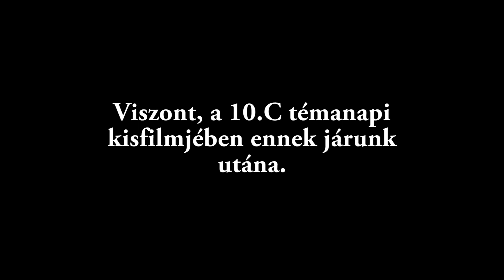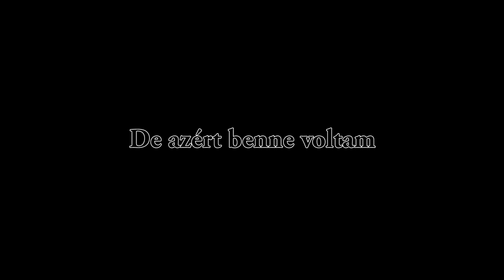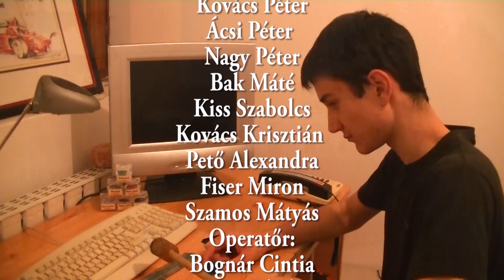Mikulás napi film - 10. C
Az Egri Szilágyi Erzsébet Gimnázium és Kollégium 10. C osztályának témanapi filmje.

Szereplők:
Kovács Péter
Ácsi Péter
Nagy Péter
Bak Máté
Kiss Szabolcs
Kovács Krisztián
Pető Alexandra
Fiser Miron
Szamos Mátyás

Operatőr: Bognár Cintia, Kiss Szabolcs
Vágó: Lénárt János
Rendező asszisztens: Kaló Eszter, Béla Tamara
Közreműködött: Endrész Alexander